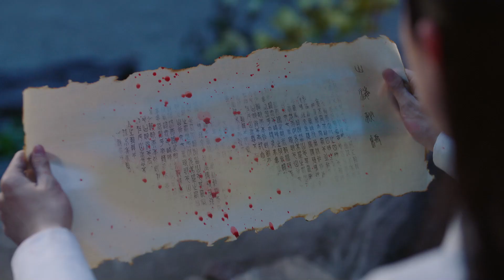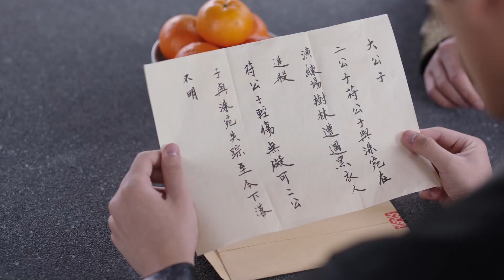【INDO SUB】EP 09丨Perjalanan Wanru丨Wanru's Journey丨少年江湖丨Shao Nian Jiang Hu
▶CDRAMA
▶Sinopsis
Xiao Ao Jiang Hu adalah novel wuxia karangan Jin Yong. Ceritanya tentang persahabatan dan cinta, penipuan dan pengkhianatan, ambisi dan nafsu akan kekuasaan. Di tengah itu semua adalah, Ling Hu Chong, seorang yatim piatu yang merupakan murid senior dari Yue Buqun, pemimpin dari Sekte Huashan, dan protagonis cerita tersebut. Ceritanya berkaitan dengan perjalanan dan perkembangannya sebagai pendekar pedang dan kesaksiannya terhadap berbagai intrik yang terjadi di dunia persilatan dalam cerita tersebut.
【INDO SUB】Perjalanan Wanru丨Wanru's Journey丨少年江湖丨Shao Nian Jiang Hu